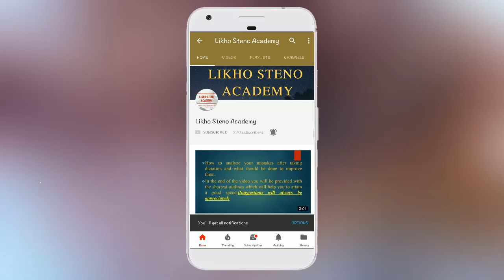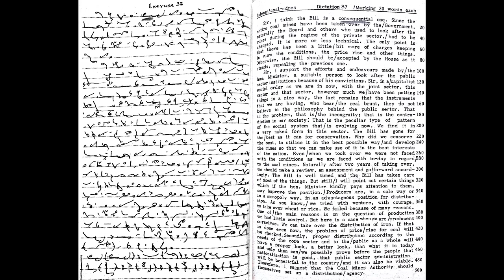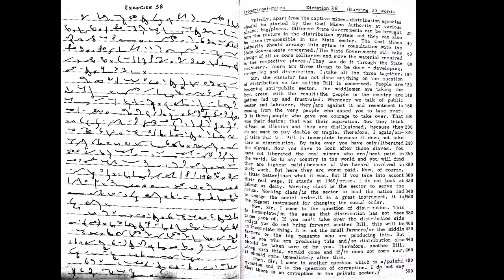Online Stenography Classes | Transcription No. 37-38 | G.D. Bist Shorthand Dictation | Class 260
This video has English Shorthand Dictation from G.D. Bist Magazine (following Pitman) of 110WPM.